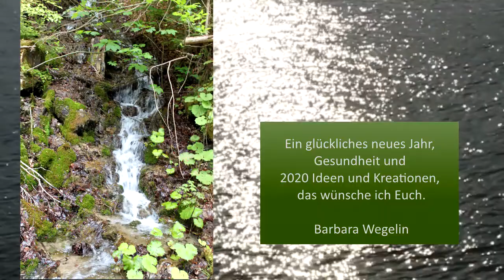Specials - Meisterinnen zeigen ihre Werke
Der Special zu Weihnachten zeigt Abschlussarbeiten des Lehrgangs Atelier-Design. Meisterinnen präsentieren ihr Thema und die Designumsetzung im exklusiven Modell.

DIE MEISTERINNEN:
Denise Angehrn, Thema: Spuren im Schnee
Susanne Brenner, Miracle Design, Weinfelden, Thema: Geschenkpaket aussen und innen

Jeanine Pauli, Modelabel Jane auf Facebook und Instagram, Thema:

Krawatte
Jessica Renda, Thema: Rabe
Nina Zutt, Modelabel Nia Jo, Thema: Bild von Van Gogh